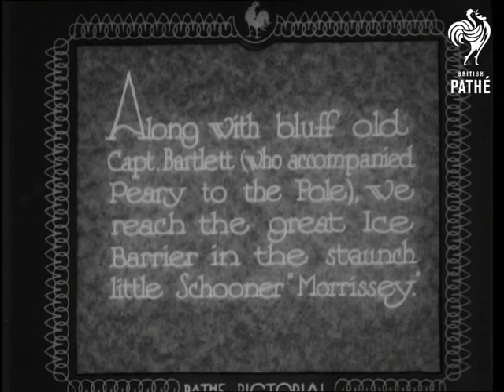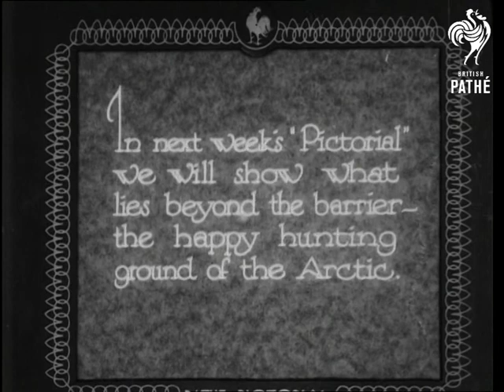[to] Greenland's Icy Mountains No. 5 (1932)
Full story title reads: "Now we continue our trip to Greenland's Icy Mountains - No. 5"

Introductory intertitle reads: "Along with bluff old Capt. Bartlett (who accompanied Peary to the Pole), we reach the great Ice Barrier in the staunch little Schooner 'Morrissey'."

M/S of Captain Bartlett who speaks to us from inside the boat, halfway up the steps from the galley.  He tells the viewer that the expedition is stuck fast in the ice.  He is hoping to be able to free the boat from the ice but says that if they can't free it, "It's just too bad."  L/S of men aboard the Morrissey and standing on the ice working to free the boat.  Various shots of the men preparing the dynamite which they will use to free the boat.  Explosions as the dynamite is set off.

Great shots of the boat being freed and moving through the ice to open water.  Billy the cook makes a hearty meal for the crew.  Good shots of him taking a loaf of bread from the oven and making pancakes.  C/U of maple syrup being poured over a stack of pancakes.  Bartlett makes a crack about the pancakes putting hairs on their chests.

Moving shots of walrus swimming close to the boat.  A lone Eskimo in a kayak harpoons the walrus.  "Lots of little Eskimo babies will have a feast tonight" observes Bartlett as we see the walrus struggling to free itself.

Ends with an intertitle: "In next week's 'Pictorial' we will show what lies beyond the barrier - the happy hunting ground of the Arctic."
 FILM ID:1588.03